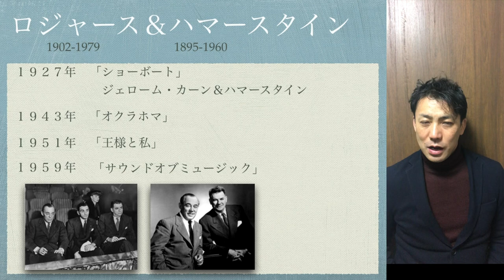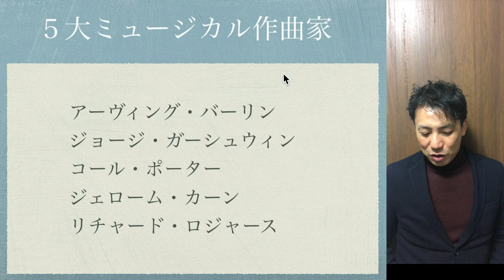リチャードロジャース １【ジャズの歴史】作曲家 Richard Rodgers ＆ Lorents Hart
ミュージカル５大作曲家の一人
リチャードロジャースについて
２回に分けて解説します
今回はコロンビア大学時代からのつきあいの
作詞家ロレンツハートと売れない時代から
ロジャース＆ハートと呼ばれ
有名作詞作曲家コンビになっていき
ハートが酒におぼれて亡くなってしまう部分までを解説しました

非常に多くの楽曲があって
選ぶのに迷いましたが
参考動画に有名なジャズの演奏をあげておきました

【参考映画】
ワーズアンドミュージック

Billie Holiday - Blue Moon (1952)

Bill Evans Trio at the Village Vanguard - My Romance

【waltz for debby】ビル・エヴァンスCD 完全版

Babes In Arms (1939) Official Trailer - Judy Garland, Mickey Rooney Musical HD
ミッキールーニーと、このミュージカルのためなんですが、マイファニーバレンタインカット

Sarah Vaughan - I didn't know what time it was

【枯葉】サラ・ボーンCD　枯葉はメロディ歌ってないですww